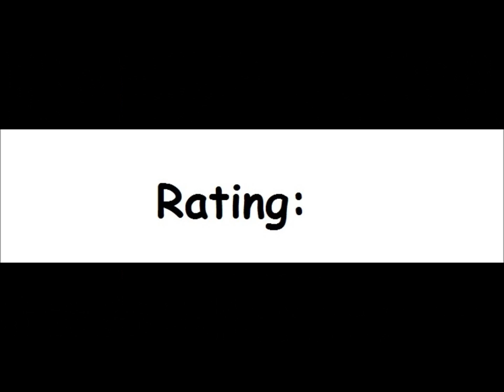Hi-Res Adventure #4: Ulysses and the Golden Fleece for the Apple II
Came also out for:

Atari 8-bit
Commodore 64
PC-88
PC-98
PC Booter

Game description:

Ulysses and the Golden Fleece is an adventure game where you play the part of Ulysses in ancient Greece. The king has given you the task of finding the golden fleece, a legendary treasure which is protected by the gods. You begin your quest in a small town, and will need to travel to several far away lands to find the fleece. Many characters from ancient mythology will be encountered along the way, including King Neptune, the Sirens, Cyclops, and others. You need to find a way past them as well as the many obstacles on sea and land if you are to be successful. Along the bottom of the screen is a text parser which accepts two word commands to interact with the game, and at the top (covering most of the screen) are graphics depicting your current situation. If needed, the graphics can temporarily be cleared to see some of the most recent commands entered.

What I think:

Just like in HRA #3 quite a lot of walking...gah!

Then again, it is a rather short game, so it is not that much.